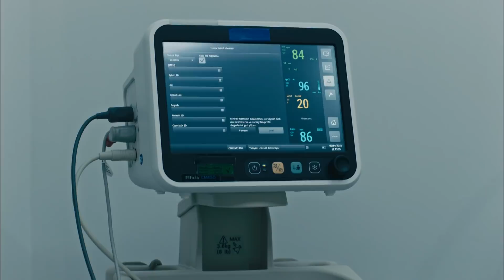Avlu 9. Bölüm - Neşet Ertaş - Hapishanelere Güneş Doğmuyor